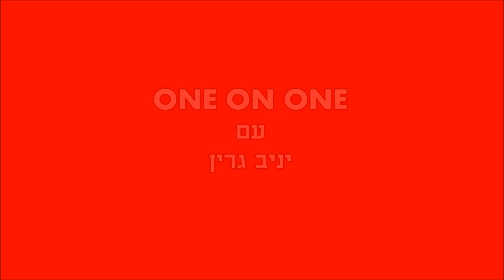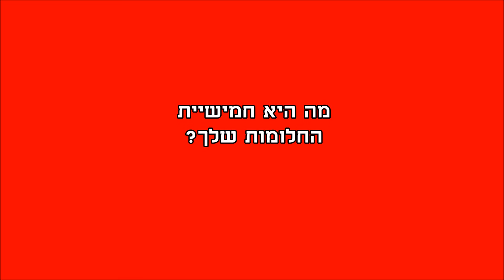אחד על אחד עם יניב גרין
תפסנו את יניב לשיחה אחד על אחד עם שאלות שבדרך כלל לא שואלים אותו במיוחד בשבילכם